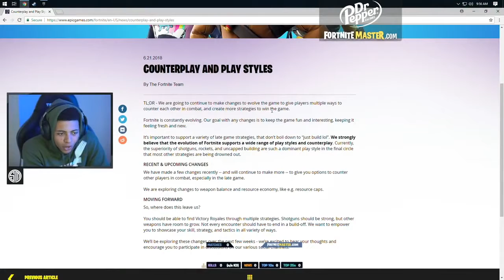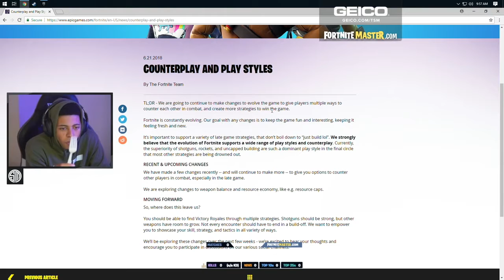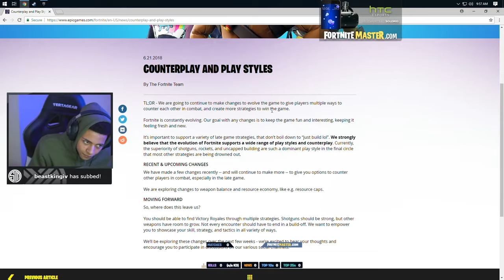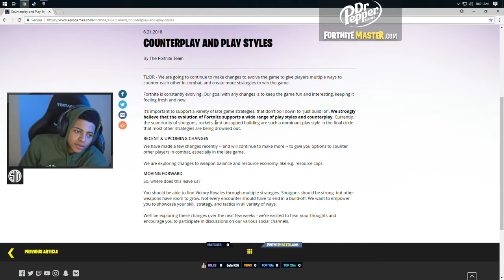Ninja and Myth React to the New Building Cap-Fortnite Funny Moments Ep. 48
Fortnite Funny Moments #48

Twitch.tv/ninja
Twitch.tv/tsm_myth
Twitch.tv/tsm_daequan
Twitch.tv/tsm_hamlinz
Twitch.tv/drlupo
Twitch.tv/timthetatman
Twitch.tv/dakotaz
Twitch.tv/highdistortion
Twitch.tv/cdnthe3rd
Twitch.tv/realkraftyy
Twitch.tv/couragejd
Twitch.tv/tfue
Twitch.tv/valkyrae